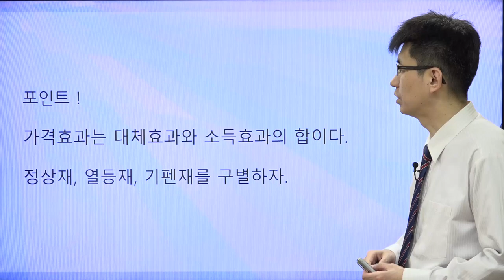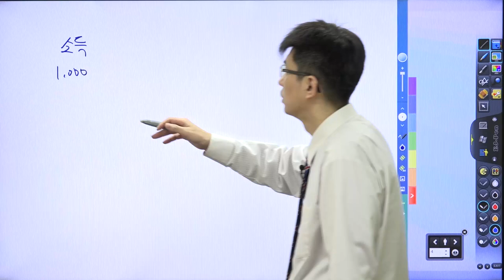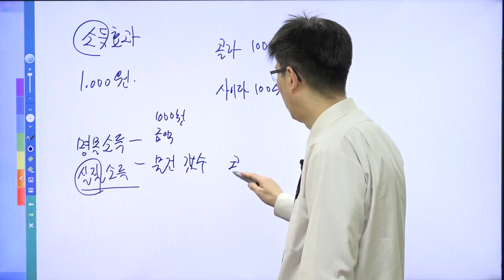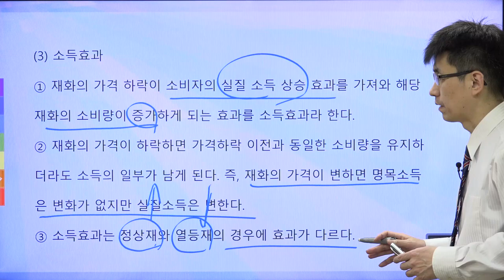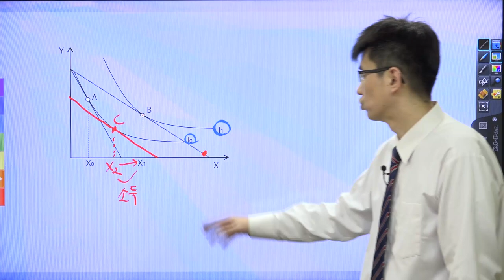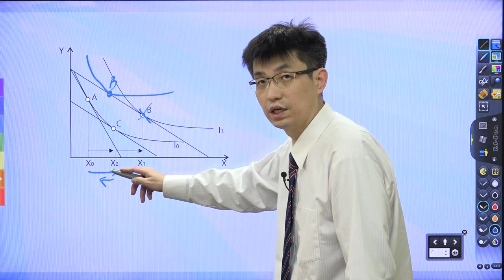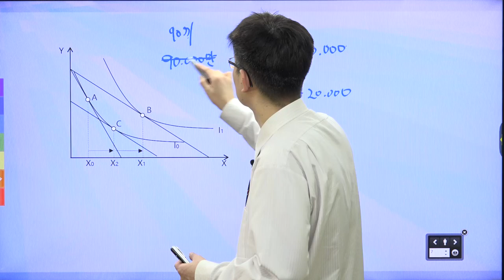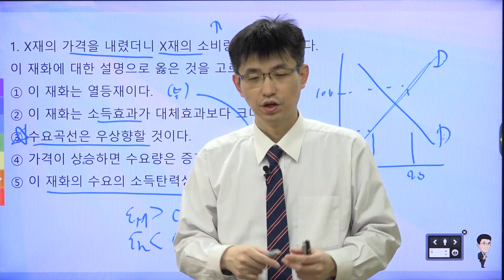[TESAT 너무쉬운 테샛 20강] 가격효과 (교재p93 ~96)